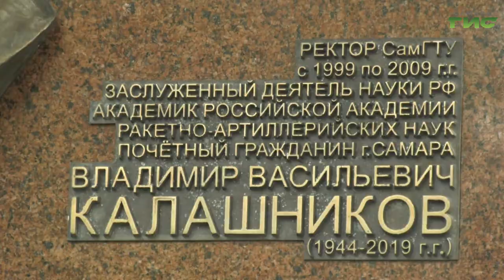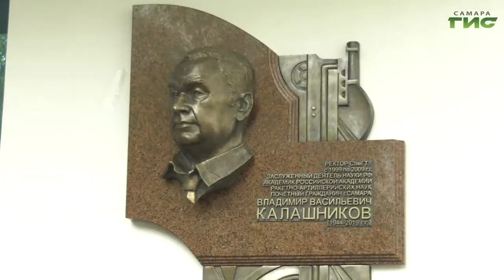В Самаре открыли мемориальную доску памяти Владимира Калашникова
Президенту технического университета, профессору, почётному гражданину Самары. В столице региона открыли мемориальную доску памяти Владимира Калашникова. Более полувека он  проработал в самарском политехническом университете. Ректором СамГТУ был избран в 1999 году, затем стал президентом вуза. В торжественной церемонии открытия мемориала приняли участие губернатор Дмитрий Азаров, глава города Елена Лапушкина, депутат Государственной Думы Александр Хинштейн и председатель Самарской Губернской Думы Геннадий Котельников. Подробности в репортаже Ольги Павловой.